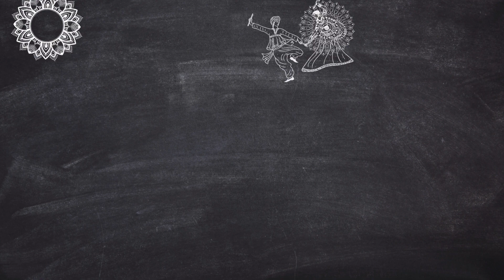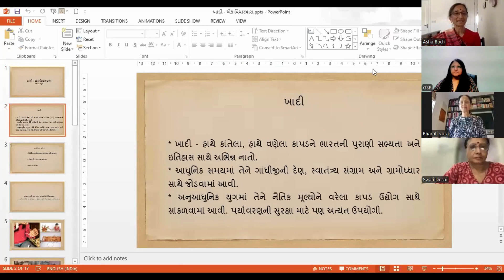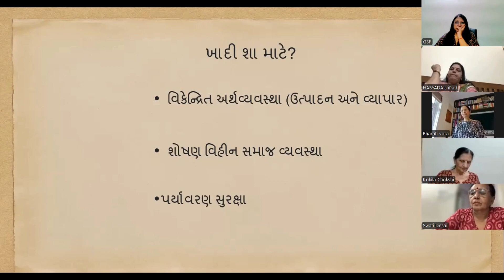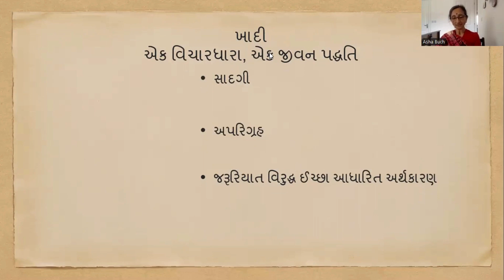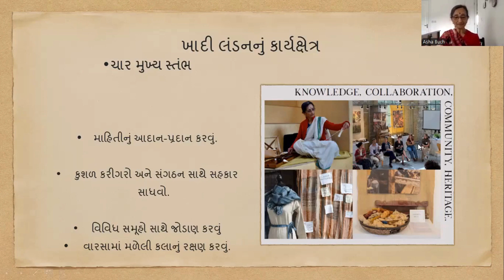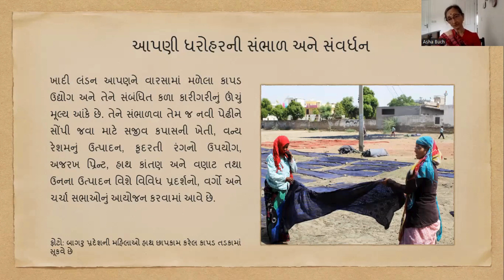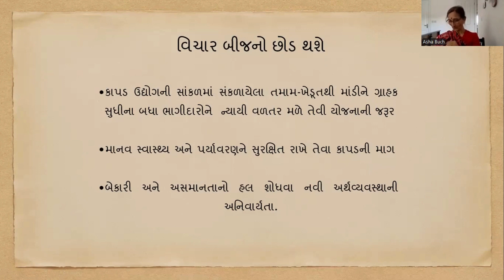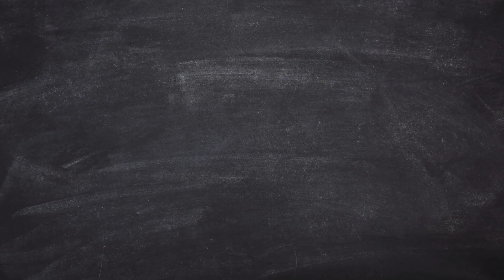Khadi is an ideology - Asha Buch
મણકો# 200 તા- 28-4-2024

ગુજરાતી સાહિત્ય ફોરમ આયોજીત વક્તવ્યના વક્તા હતા આશા.બુચ તેમણે તેમના વક્તવ્યમા ખાદીના વસ્ત્રોની આવશ્કયતા સમજવા પર ભાર મૂક્યો. લંડન ખાદી કેન્દ્ર ભારતની સંસ્થાઓ સાથે જોડાઇને તેના પ્રચાર અને પ્રસાર માટે જે સુંદર કામગીરી કરે છે તે બાબત પર પ્રકાશ ફેંક્યો.

ખાદી એટલે હાથે કાંતેલા અને હાથે વણેલું કાપડ જેનો નાતો ભારતની પુરાણી સભ્યતા અને ઇતિહાસ સાથે જોડાયેલો છે. ગાંધીજીએ  સ્વાતંત્ર્ય સંગ્રામ વખતે તેને ગ્રામોધ્ધાર સાથે જોડી વ્યક્તિની સ્વનિર્ભરતા પર ભાર મૂક્યો. બ્રિટીશ રાજમાં ઓધૌગિક ક્રાંતિથી નવી મશીનરી લાવી ને જથ્થાબંધ કાપડનું ઉત્તપાદન મોટાપાયે થવા માંડ્યું. વિદેશી માલ ભારતના બજારોમાં ખડકાવા માંડ્યો તેથી ગ્રામોદ્યોગ પડી ભાંગ્યા. આપણાં કારીગરો બેકાર થવા માંડ્યા કારણ કે દેશનો મોટો વર્ગ પરદેશી કાપડ તરફ વળ્યો. આ સંજોગોમાં ગાંધીજીએ દેશની આઝાદી માટે લોકો સ્વનિર્ભર  બને તે જરુરી હતું તેથી ખાદીનો પ્રચાર કરી દેશના અર્થવ્યવસ્થા ને પર્યાવરણની સુરક્ષા માટે ખાદી ની ઝુંબેશ ઉપાડી.

કાપડ બનાવવાના સાઘનોનો વિકાસ થયો ને રેંટિયો ને અંબર ચરખા અસ્તિત્વમાં આવ્યા. ગાંધીજી જેલમાં હતા ત્યારે પ્રવાસમાં પણ સાથે રાખી શકાય તેવા નાના રેંટિયા બનાવ્યા. પછીથી સોલર પાવરથી ચાલતો રેંટિયો ને  પાવરલુમ વણાટ માટે વપરાવા લાગી. ખાદી પ્રચારનો મુખ્ય હેતુ દરેક કુટુંબ પોતાની જરુરિયાત કરતાં થાોડુ વધારે કાપડનું ઉત્તપાદન કરી શકે ને આત્મનિર્ભર બંને એ હતો.  આજે તો અંબર ચરખા ને હાથશાળ પર સોલર પેનલથી કામ થાય છે.ખાદીના વપરાશ થી સાંપ્રત સમસ્યાનો  જેવી કે બેકારી નિવારણ, શહેરીકરણ, આવાસનો અભાવ, આર્થિક અસમાનતાનો ઉકેલ તો મળે જ છે. વળી પ્રદુષણ રોકે છે તેથી પર્યાવરણની રક્ષા થાય છે.

ખાદી એક વિચારધારા છે, જીવન પધ્ધતિ છે, તેને અપનાવવાથી સાદગી , અપરિગ્રહ , જરુરિયાત પુરુતું જ વાપરવું જેવા ગુણો વિકસાવે છે. જે એક આદર્શ સમાજનું નિર્માણ કરે છે.

લંડન ખાદી એક આવી વિચારધારા પર કામ કરતું કેન્દ્ર છે જેની સ્થાપના  નહીં નુકસાન, નહીં નફાના સિધ્ધાંત પર દસ વર્ષ પહેલાં કિશોરભાઇએ કરી. નૈતિક ધોરણે ખાદી ઉદ્યોગની શરુઆત થઇ, આજે તેમાં યુવા પેઢી પણ જોડાઇ છે. ખાદી લંડનના કાર્યક્ષેત્રના ચાર મુખ્ય સ્તંભ છે. તેમાં માહિતીનું આદાન-પ્રદાન, કુશળ કારીગરો સાથેજોડાણ, વિવિધ સમુહ સાથે જોડાણ કરવું ને વારસામાં મળેલી કલાનું રક્ષણ કરવું. ભારતના ગ્રામ્ય અને આદિવાસી સમુહ સાથે જોડાણ કરી તેમને પણ સારું વળતર મળે તે દિશામાં પ્રયત્નો થઇ રહ્યા છે. દેશ વિદેશમાં પણ ખાદી પ્રચલિત થાય તે માટે ત્રિપાંખી કાર્યપદ્ધતિ વિકસાવી છે. શિક્ષણ અને તાલીમ - કોલેજ અને યુનિર્વસિટીમાં કાપડના ઉત્તપાદનને સાંકળી લેતો અભ્યાસક્રમ દાખલ કરવામાં આવ્યો છે.   વિકેન્દ્રિત કાપડ ઉદ્યોગની જાણકારી, સાથે સાથે આપણી ધરોહરની સંભાળ અને સંવર્ધન, સજીવ કપાસની ખેતી, વન્ય રેશમનું ઉત્તપાદન, કુદરતી રંગોની મેળવણી જેવી બાબતોને આવરી લેતાં વિચાર બીજનો જરુર છોડમાં રુપાંતર થશે તેવી શ્રધ્ધા આશાબેને  તેમના વક્તવ્યમાં વ્યક્ત કરી.

ખાદી લંડન માત્ર વિચારધારા જ ન રહેતા સફળતા મળશે તેવો સકારાત્મક અભિગમ તેમના વક્તવ્યમાં
જણાયો. શ્રોતાજનો ને  તેમણે વિચારતા તો કરી  જ દીધા.

ખૂબ ખૂબ આભાર આવા કર્તવ્યલક્ષી વક્તવ્ય બદલ .

કોકિલા બહેન અને તેમના પરિવારના સભ્યોનો ખૂબ ખૂબ આભાર

                       ——- સ્વાતિ દેસાઇ